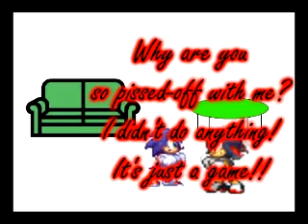Sonic Chibi Episode 2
Characters: Sonic The Hedgehog, Tails The Fox, Shadow The Hedgehog